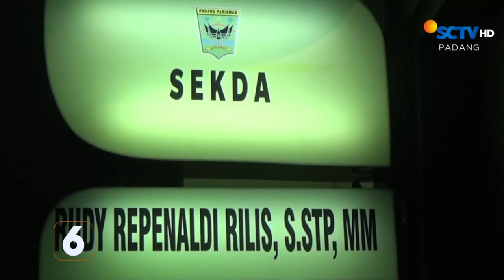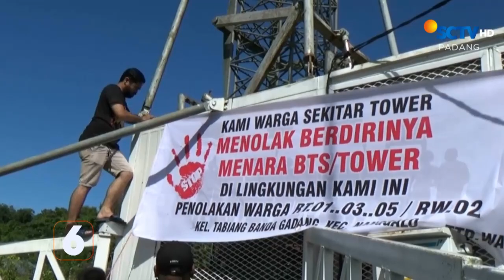Status Kepemilikan Tidak Jelas, Warga Patok Sendiri Lahannya | Liputan 6 Padang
Liputan 6 Padang, 1 September 2023 Part 1